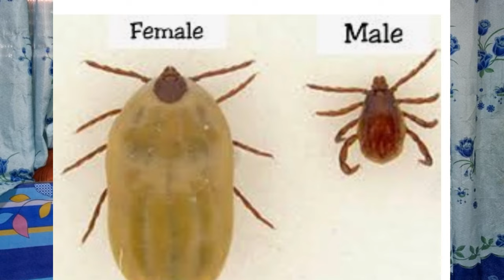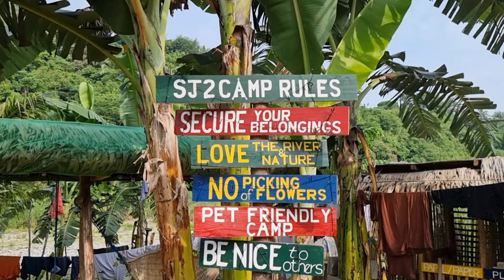BAKIT DUMARAMI AT HINDI MAUBOS ANG GARAPATA NG MGA ASO NYO??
palagi mobang  inuubos ang garapata ng aso mo? pero after ilang day dumadami parin.this video will guide you panu ubusin ang garapata ng aso nyo   Dogs caring